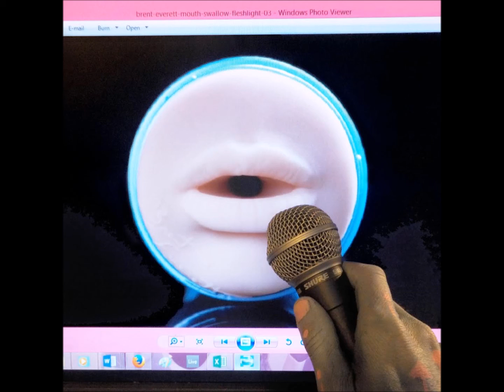Beep - Mouth to Mouth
We got out of all of our clothes
to embrace in an order of force

I may be synthetic,
but you opened me like a flower
when you breathed upon me,
my skin amplified the air

Mouth to mouth
Hole to hole
Skin to skin
Edge to edge
Rim to rim

Just as snails grow and rise and move nearer,
do we meet and touch and see each other without fear?

I spoke with your tongue,
you moved my lips to make heard
what our bodies press in
to each other, word for word

A mouth full
of a hole
Begin to begin

Vocals: Lucy D
Writing: Robbie Defacto
Assistance: Micha